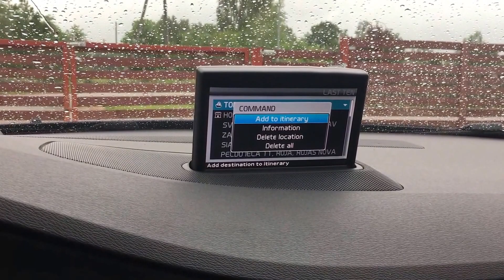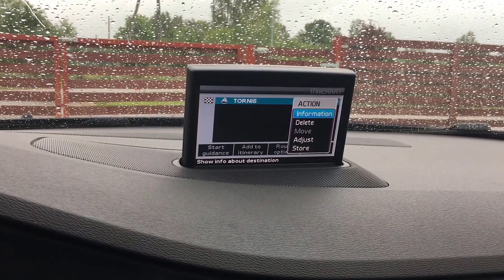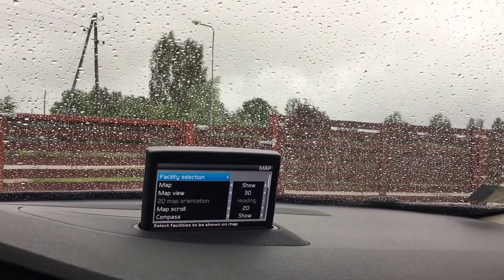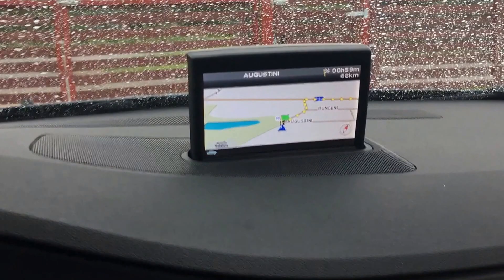Volvo RTI Car Navigation